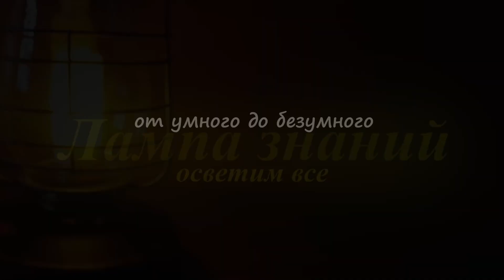Выход в море нового авианосца Индии INS Vikrant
Публикуем эпизод выхода в море нового авианосца Индии INS Vikrant, введенного в эксплуатацию 2 сентября. Вооружение корабля четыре итальянских 76-мм арткомплекса от итальянской группы Leonardo, две установки ЗУР «Barak-1»  и «Barak-8»  израильского производства, российские зенитные арткомплексы AK-630. В авиакрыло из 26 самолетов вошли истребитель МиГ-29К, российский вертолет Ка-31 и американский вертолет MH-60R. В дальнейшем возможна замена самолетов на французский Rafale M или американские F-18 Super Hornet. Стоимость авианосца INS Vikrant 2,9 миллиарда долларов США. Дальность плавания авианосца – 7500 морских миль. Экипаж – 1560 человек.